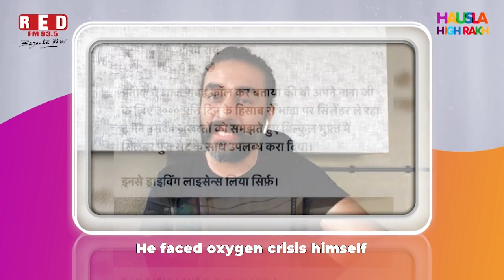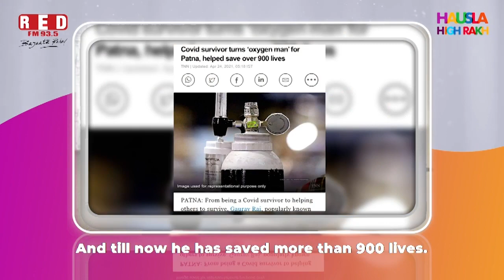Meet The Oxygen Man of Patna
The intent of Hausla High Rakh is to share the message of hope and to connect with real-life people who have risen to the occasion and have gone against all odds to help people in this crisis.
Today on Hausla Connect Shekhar Ravjiani is speaking to Gaurav Rai, also known as the Oxygen man of Patna! With his distribution of oxygen cylinders, he has saved more than 900 people so far!
We salute such Hausla Heroes who have given hope to people in these dark times!